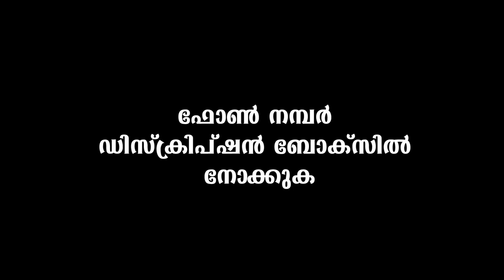Difference between Shiva & Shivalingam? | BK Shivani ji | ShivajyothiMedia Keralam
ശിവാനിജിയുടെ മറ്റു വീഡിയോസ് കാണുവാനായി ക്ലിക്ക് ചെയ്യുക .

ജീവൻ പ്രബന്ധൻ ശിക്ഷിക ( ജീവിതത്തെ ചിട്ടപ്പെടുത്തുന്ന പരിശീലക) എന്ന പേരിൽ വിശ്വപ്രസിദ്ധയായ ബ്രഹ്മാകുമാരി ശിവാനിജി  എല്ലാവിധ ജീവിത പ്രതിസന്ധികളിലും നമ്മുടെ വൈകാരിക താളം നിലനിർത്തിക്കൊണ്ടുതന്നെ ആത്മീയ ശക്തിയാർജ്ജിച്ചു ജീവിക്കുവാൻ പ്രേരണ നൽകുന്നു.
ഈ വീഡിയോ ശിവാനിജിയുടെ ഹിന്ദി സംഭാഷണത്തിന്റെ മലയാള വിവർത്തനമാണ്.